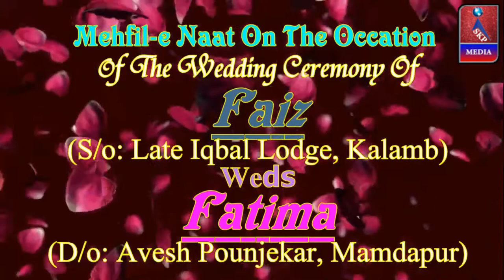Ya Sahe Bahrobar.., Qari Tabish, Mahfile Naat, Faiz, Neral